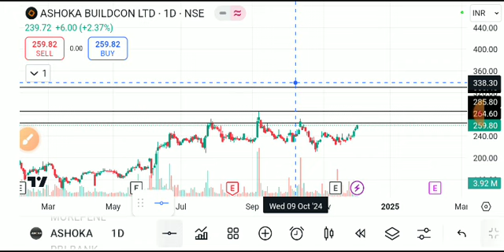ASHOKA BUILDCON SHARE LATEST NEWS TODAY,ASHOKA SHARE ANALYSIS,ASHOKA SHARE TARGET,ASHOKA SHARE NEWS